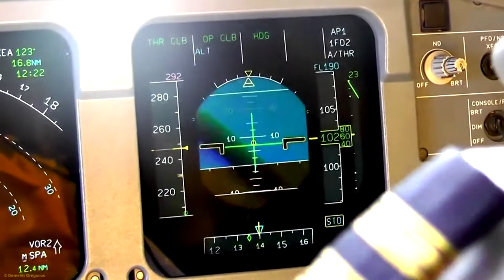LA ATENA imbarcare si decolare spre Romania apoi aterizare in Bucuresti OTOPENI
LA ATENA imbarcare si decolare spre Romania apoi aterizare in Bucuresti OTOPENI BUCURESTI ROMANIA

Cu stimă,
echipa Exclusiv

Vizionare plăcută !